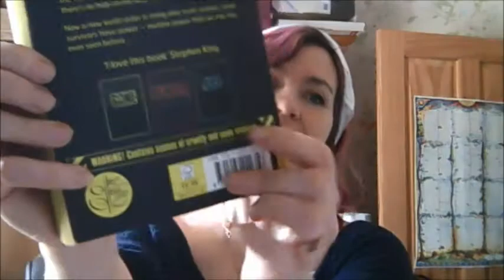Gone by Micheal Grant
A book recommendation